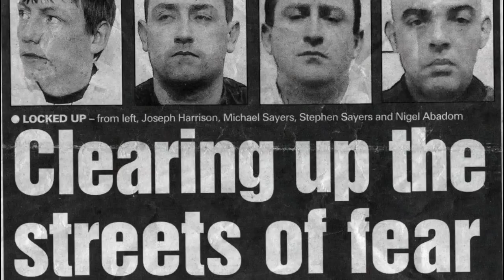My Dad Was Shot In The Head: Stephen Sayers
Descended from street traders, the Sayers established a name that inspires fear and respect. Stephen's links:

Write to Charles Bronson in prison at:
Charles Salvador A8076AG
HMP Woodhill
Tattenhoe Street
Milton Keynes
Buckinghamshire
MK4 4DA
England